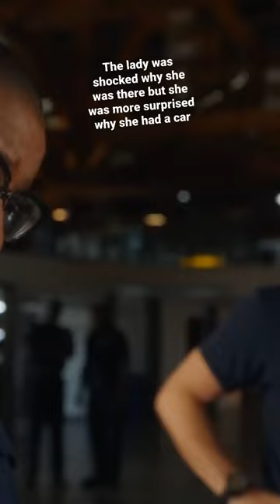911 sleep walking with sleep driving. she was even more shocked why she had a car